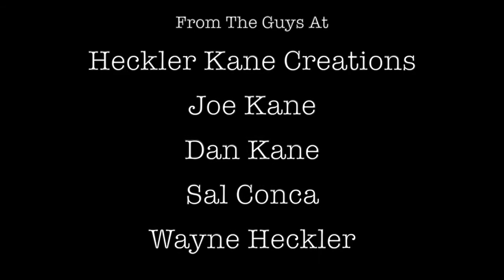Interview With Country Songwriter CandyMax Music / Long Island Film Expo / Netflix Indie Films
We interview Bret Shulman from CadyMax Music, country songwriters, about thier video for his new Song Love Wins. We also Talk about the Long Island International Film Expo taking place on the 13th - 21st of July 2016. We give a list of Netflix Indie films the hit the mainstream.